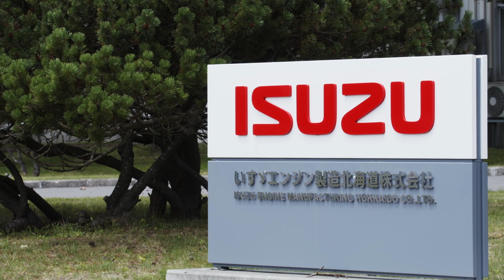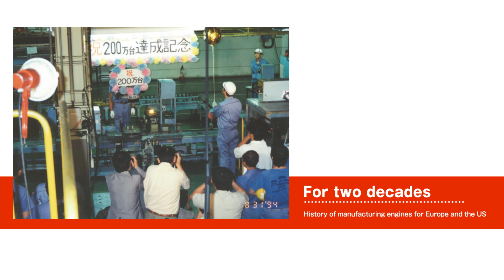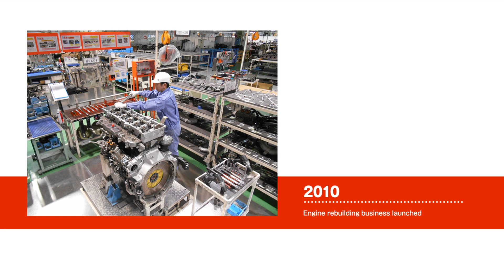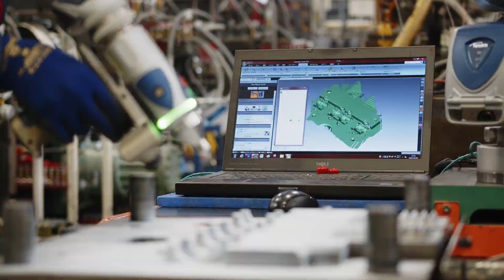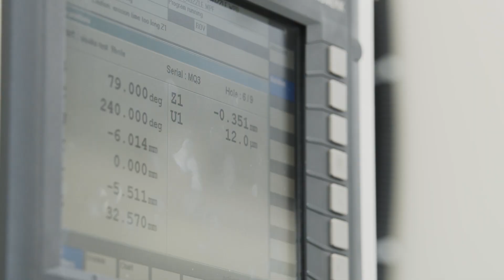Isuzu Engine Manufacturing Hokkaido Introduction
Isuzu Engine Manufacturing Hokkaido is based in Hokkaido's city of Tomakomai, supporting logistics worldwide through the manufacture and maintenance of parts for Isuzu trucks and buses.
Its main business is aluminum forging, where molten aluminum is placed in molds to make the base for engine and transmission parts, then machined to cut and finish the aluminum pieces made from the molds, and assembled into a completed unit. It also rebuilds engines and transmissions that have deteriorated, broken down, or been salvaged from trucks that are no longer in service, to extend their functional lifetimes.